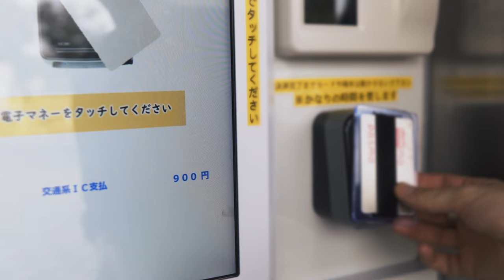Cosy Autumn Days in the City | Healing with Nature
Join me on a cosy autumn adventure into the city to find some nature to wind down and relax in one of Tokyo's most beautiful parks during the switch to fall. After a busy week I reset and recharge by taking some steps towards a quieter and more peaceful mindset that leaves room to enjoy exploring the city and coming across a bustling Japanese festival. 🍂 🎐

☁️ Please watch in 4K for best viewing experience ☁️

I would love to be able to make better quality content in the time I have outside of my day jobs. It would be great to hear from you what kind of content you are interested in seeing!

If you are new to my channel, I am an American living in Tokyo, Japan. I make silent vlogs about my daily life and I hope that my videos can be relaxing or helpful.
New videos will be uploaded every other weekend!